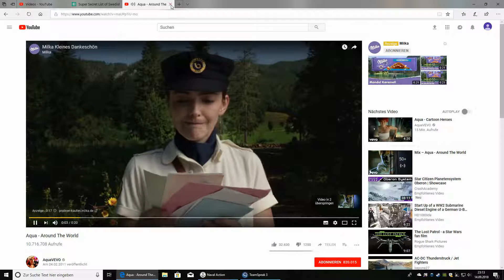Naval Action: HREKK vs. Piraten 2 (5vs8) am 14.09.2018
Beim Rückweg und um 2 Spieler geschwächt haben uns die Piraten erneut taggen können, diesmal mit Bellonas und Pavel + Spanier. War dann etwas zu viel des Guten. Keine Lust auf Flucht haben wir dann eben einen schnellen Kampf bevorzugt.